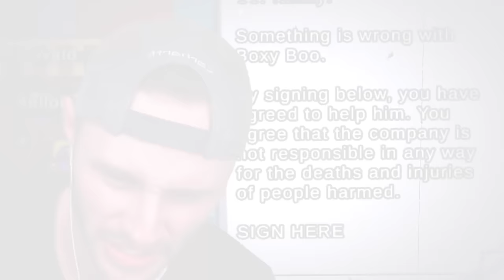The Secret Story of Boxy Boo in Among Us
We play a Boxy Boo Secret Lore mod in Among Us

Mod by @Lookumz